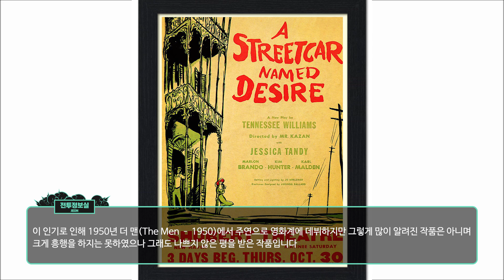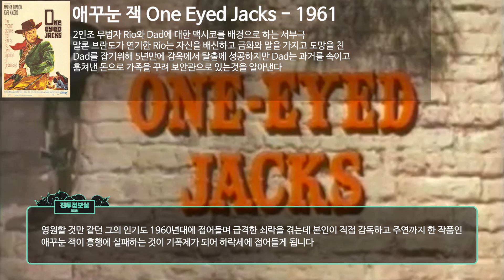[전정실] 배그대백과 - 말론 브란도가 이 총을 좋아합니다? 말론 브란도편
이번 영상의 더빙은 성우를 지망하고 계신 스텔라님이 해주셨습니다
말론브란도는 워낙에 성격도 드세고 논란의 여지도 있으나
연기자로서는 가장 존경하는 인물입니다
그렇기에 나름대로 영상의 퀄리티에 많은 신경을 쓴 영상이지만 역시나 부족하네요
그래도 부족한 영상에 훌륭한 더빙을 입히니 그나마 마음이 놓이네요
더빙을 도와주신 스텔라님께 진심으로 감사드립니다